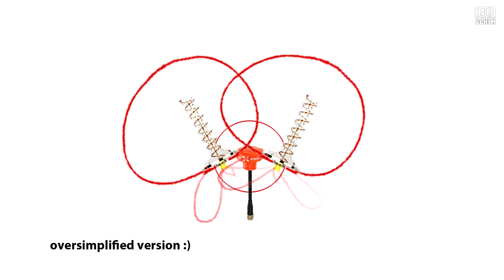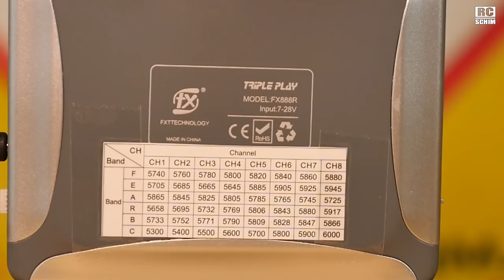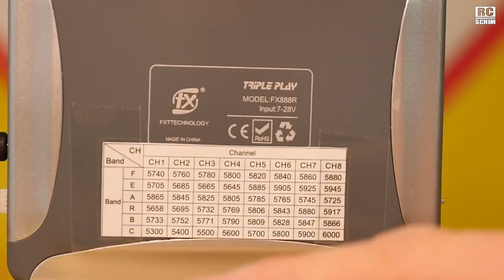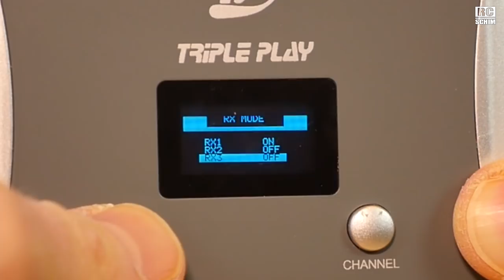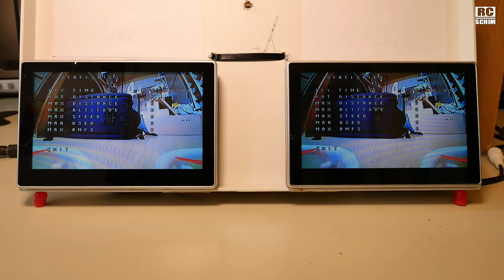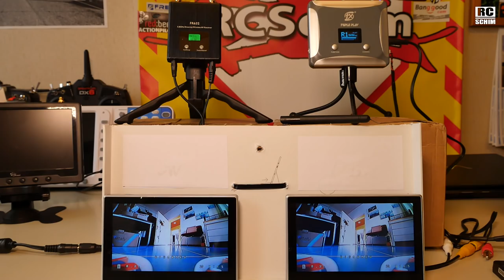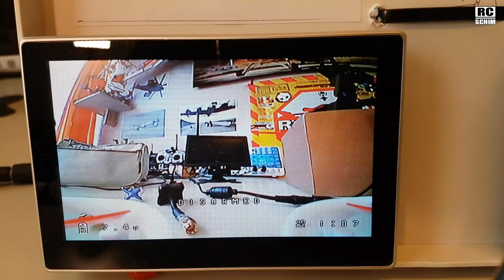Do you need TRIversity? (FX888R vs FR632 5g8 analog downlink)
I got the chance to test this small TRIVERSITY or triple receiver for my goto longrange groundstation. I dont like complicated, big groundstations - most times fly just with the goggles - but if you need the extra range, here you can point 3 high gain antennas and cover a larger area. It's time to retire my trusty FR632 diversity now!

VIDEO INDEX:
00:00 Intro
01:04 antannas to mount, different concepts
01:48 connections
02:47 menu, functions
02:57 BANDs, Channels  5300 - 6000!
03:22 Autosearch - not really good
03:43 display, disable single RX?
05:12 TEST1: each device with SINGLE LINEAR antenna
06:27 TEST2: now each device uses 2 LINEAR antennas - fair comparison
07:47 TEST3: diversity vs triversity (2v3 linear antennas)
08:35 REVELATION - which is the new TRIversity?
09:05 TEST4: 2 circ antennes vs 3 circ ant.
10:33 TEST5: SINGLE RX with -10db attenuator and LINEAR ant
11:48 CONCLUSION, final thoughts
14:28 - Goggles with Diversity vs TRI Receiver on tripod?

Filmed with:  Panasonic GX8 + R0de VideoMicro, Samsung Galaxy S7

╠╗║╚╝║║╠╗║╚╣║║║║║═╣  (best way to support me!)
(¯`·.¸¸.·´¯`·.¸¸.-RCSchim-.¸¸.·´¯`·.¸¸.·´¯)
╔ ╡SOCIAL Media╞